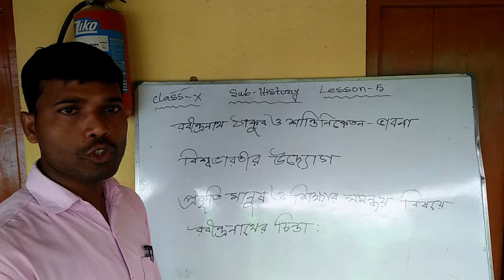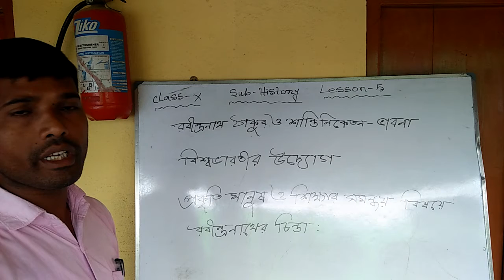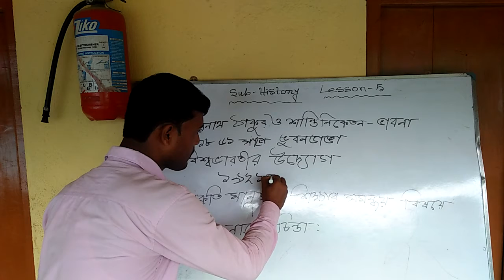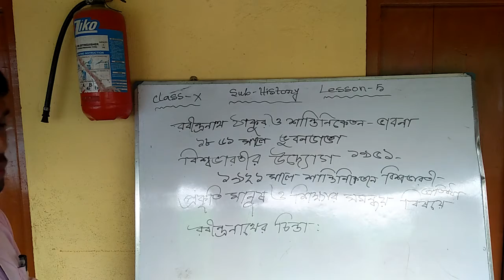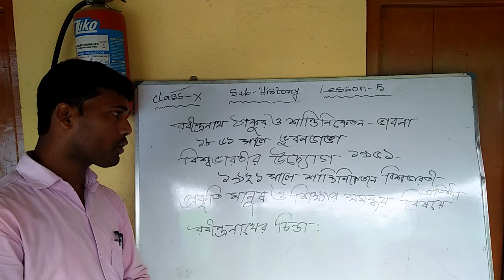Class X , History , বিশ্বভারতী উদ্যোগ , Part - 3